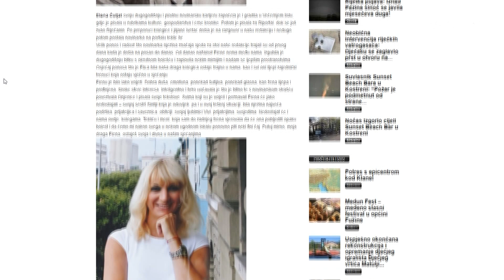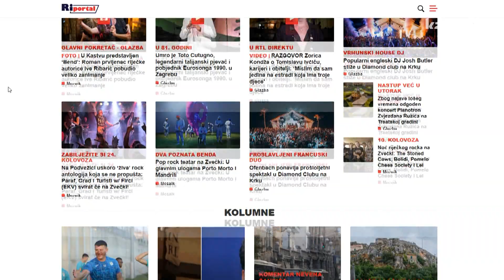In memoriam: Elena Čuljat